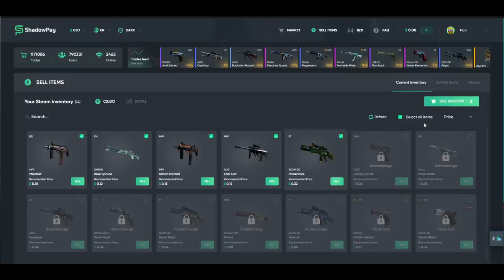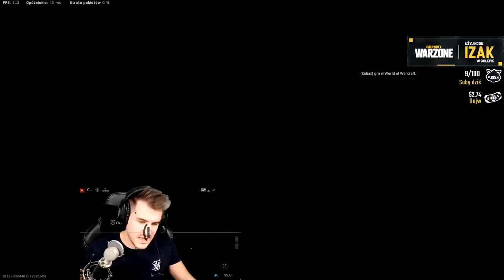IZAK ZEPSUŁ KAMERKĘ I FOTEL PRZEZ RAGE! SNAX BAITUJE INNOCENTTT KOSUJE! NAJLEPSZE SHOTY Z 24H!